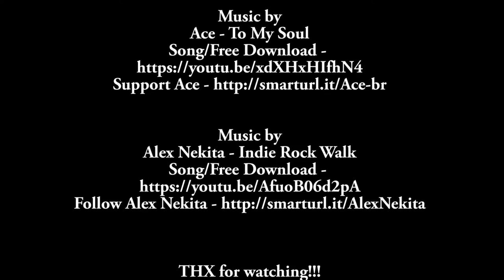VLOG 7 Robert Dream Hobelsberger APPLAUS Kurzform Aftermovie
Das voll coole Ferienprogramm A.PPLAUS Sommerakademie  2017